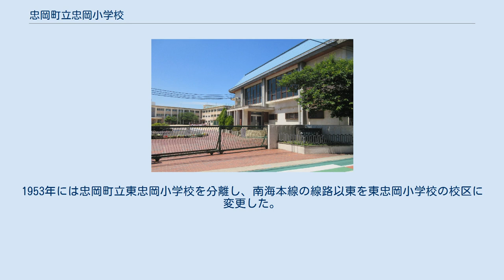忠岡町立忠岡小学校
忠岡町立忠岡小学校（ただおかちょうりつ ただおかしょうがっこう）は、大阪府泉北郡忠岡町にある公立小学校。
 忠岡町の西部・南海本線以西の地域を校区とする。
 忠岡村に1872年、泉郡忠岡村・下馬瀬村・上馬瀬村を校区とする伯太郷学校忠岡分校が設置されたことが、学校の起源となっている。
翌1873年には、学制発布に伴って泉州第七十四番忠岡小学校が発足した。
 1889年の町村制実施により忠岡村など4か村が合併して、町村制に基づく泉郡忠岡村（1896年泉北郡、1939年町制施行で忠岡町）となった。
忠岡小学校は従来通り村西部の忠岡・馬瀬を校区とした。
 村東部の北出・高月については、明治時代初期以来泉南郡八木尋常小学校（現在の岸和田市立八木小学校、1876年創立）の校区となっていた。
北出・高月は1914年になり忠岡小学校校区に編入され、忠岡村全域を校区とするようになった。
 高等科は1893年以降、泉北郡大津村（現在の泉大津市）の大津尋常小学校に委託していた。
1925年に委託を解消し、忠岡小学校に高等科を併設している。
 1947年の学制改革に伴い、忠岡町立小学校の名称になった。
1953年には忠岡町立東忠岡小学校を分離し、南海本線の線路以東を東忠岡小学校の校区に変更した。
これに伴い、現在の校名・忠岡町立忠岡小学校へと変更している。